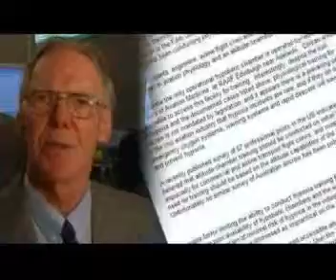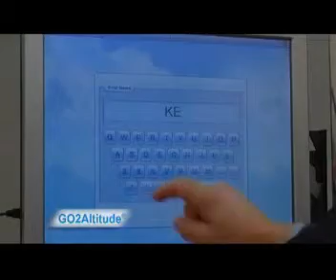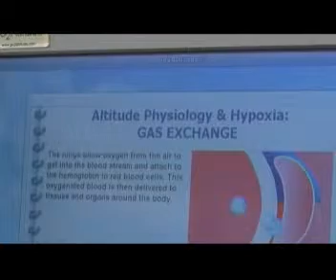Hypoxie - Normobaric (hypoxie). Partie 1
L'hypoxie de familiarisation et de formation, pas de risques de la chambre hypobare. L'hypoxie de sensibilisation pour les membres du personnel navigant.